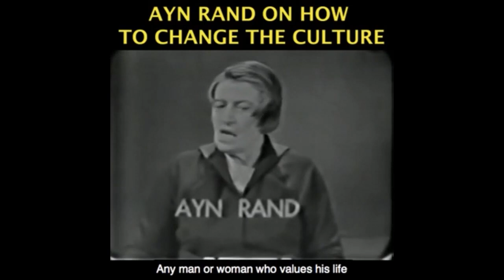The Only Way to End Racism...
Become a monthly contributor This video was created by Christian Jackson.  Taken from YBS: MLK and Racism in the 21st Century Streamed live January 18, 2021.